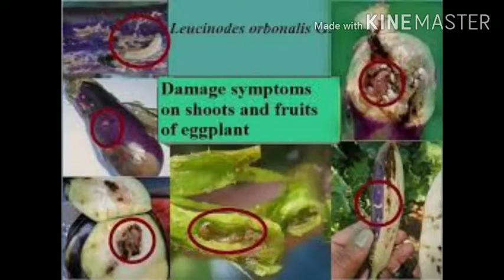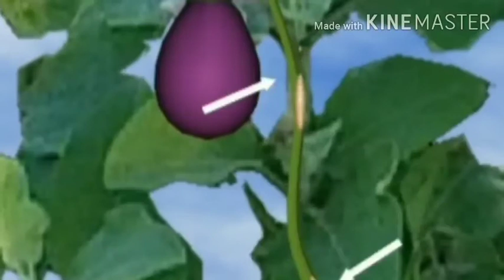Shoot and fruit borer in brinjal plant ବାଇଗଣ ଚାଷ ରେ କାଣ୍ଡ ଓ ଫଳ ବିନ୍ଧା ପୋକ in odia for class10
Vocational Education Agriculture